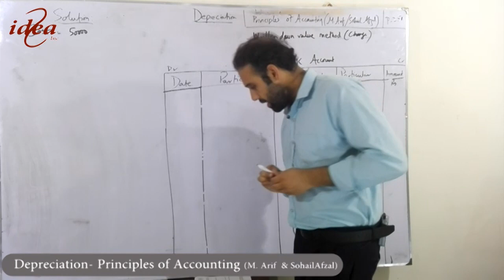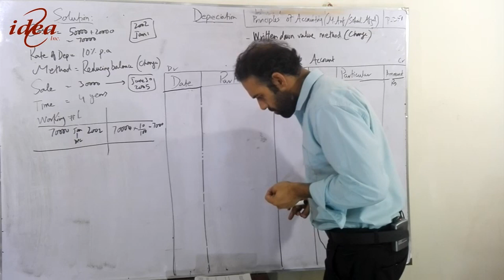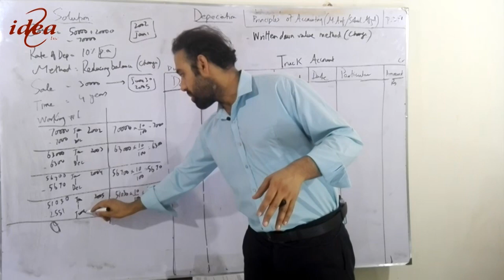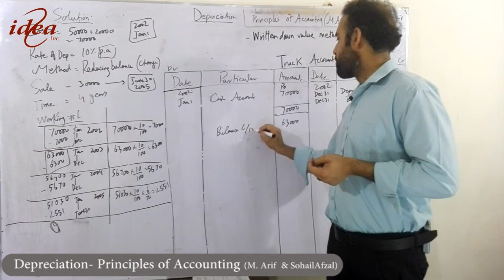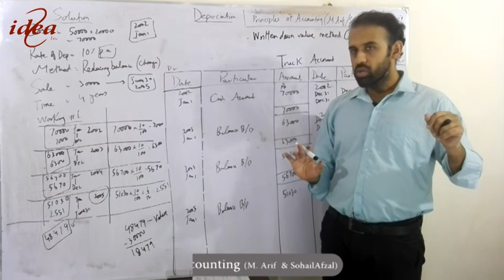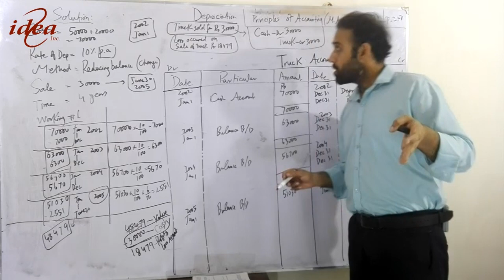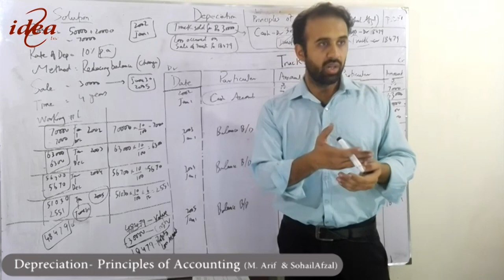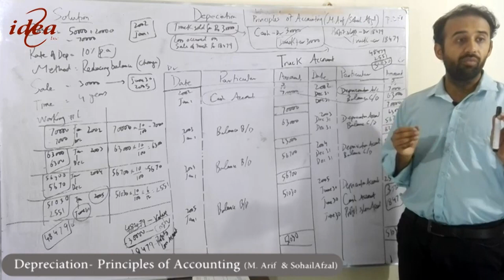Depreciation....(Week # 3, Lecture # 1) Question 10 (Irfan Mahmood) (Principles of Accounting)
Class/Grade: Intermediate (Icom/Ccom/Dcom/Bcom)
Book: Principles of Accounting (M. Arif / Sohail Afzal)
Instructor: Prof. Irfan Mahmood